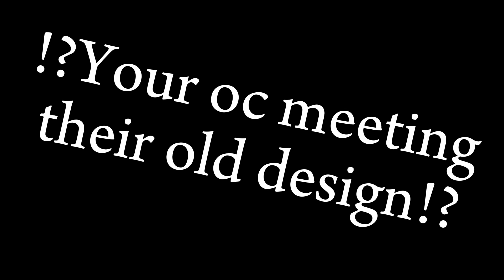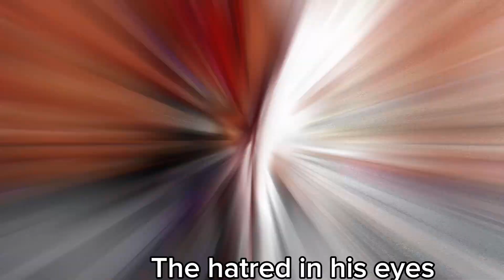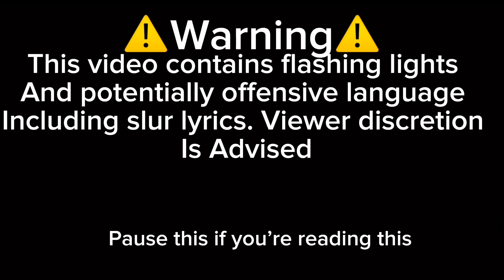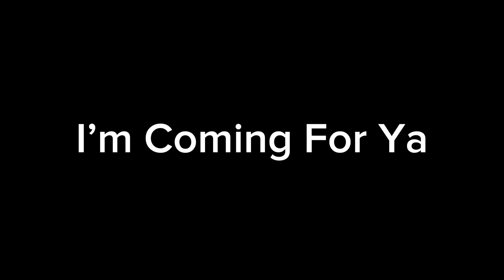{Unfinished videos} gacha club